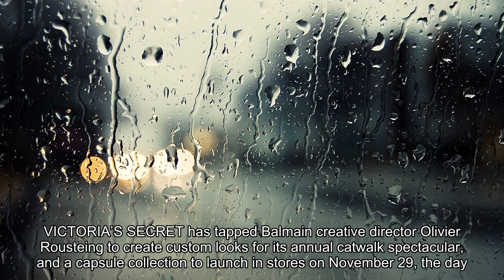2017’s Sassiest Collab: Victoria’s Secret X Balmain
2017’s Sassiest Collab: Victoria’s Secret X Balmain